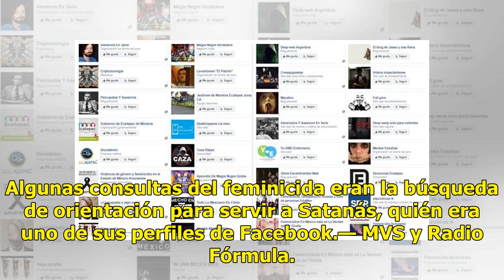Dan detalles del perfil psicológico del feminicida de Ecatepec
Asesino con trastornos CIUDAD DE MÉXICO.— Alejandro Gómez, fiscal del Estado de México, aseguró que Juan Carlos “N”, el hombre detenido con su esposa por el asesinato de al menos 20 mujeres en el municipio de Ecatepec, mostró alegría al describir sus crímenes. Durante una entrevista, el fiscal dijo ...